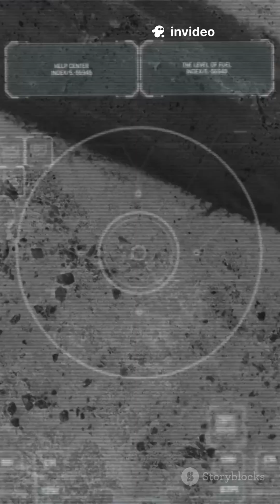How Thermal Scope Actually Works? 🤔⭕